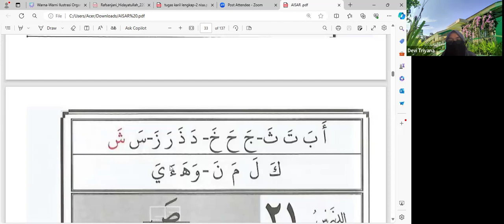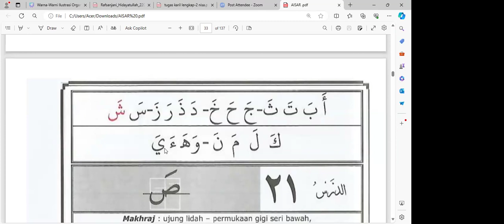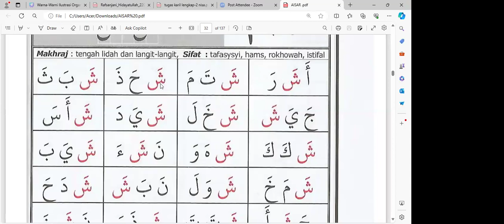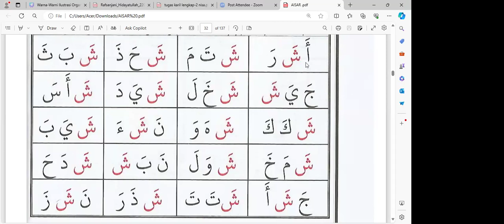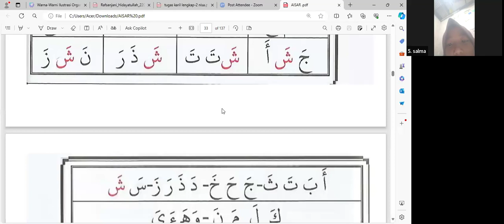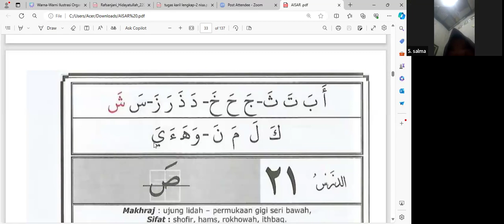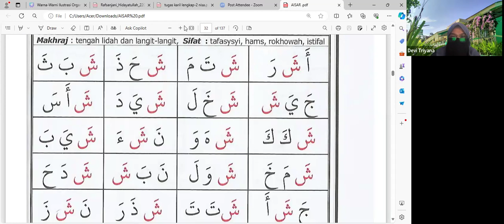Murojaah materi dan surah, dars 20 Sin(س), syin(ش) bersama Ustadzah Devi Triyana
Tahsin Akhwat Kids (Kelas Private)